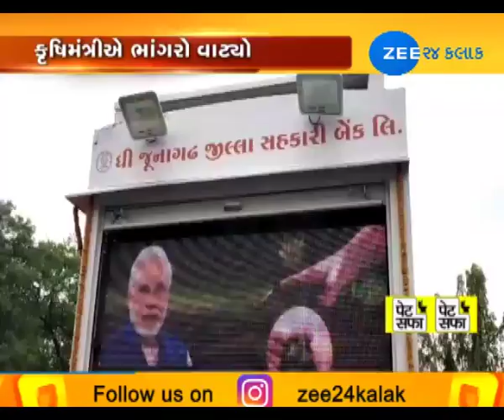The Minister of Agriculture told the farmers' suicide due to fake seeds | Zee24Kalak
The Minister of Agriculture told the farmers' suicide due to fake seeds